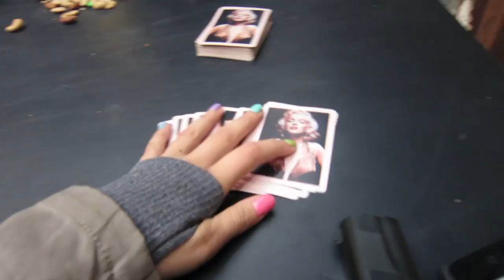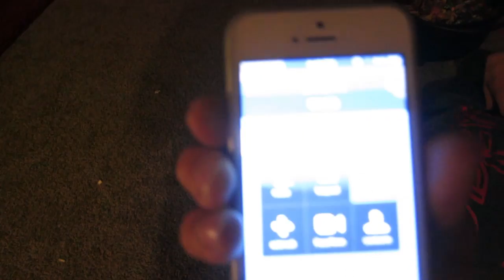PUPPY POWER!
Strawburry17
3940 laurel canyon blvd #925